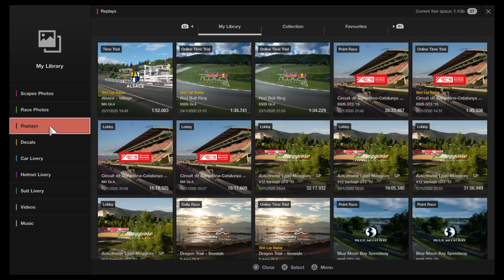Gran Turismo™SPORT_ W2W Season 4 ROUND 2 ONE-MAKE HOTLAP